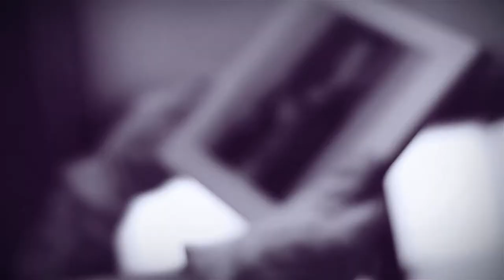Tamara Łempicka - kobieta w podróży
Przez ostatnie dwa tygodnie zbierając materiały do filmu miałam okazje przyjrzeć się z bliska niesamowitej twórczości Tamary Łempickiej. Zapraszam Was do obejrzenia filmu i na wystawę Tamara Łempicka – kobieta w podróży w Muzeum Narodowym w Lublinie!
Wszystkim zaangażowanym w tworzenie wystawy serdecznie gratuluję!!!

🎥Realizacja filmu Dorota Awiorko Fotografia